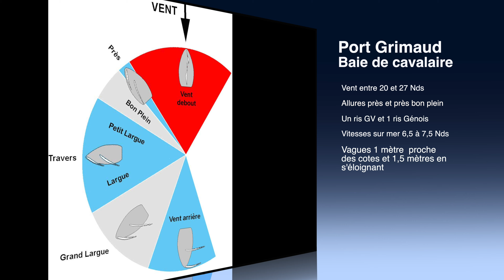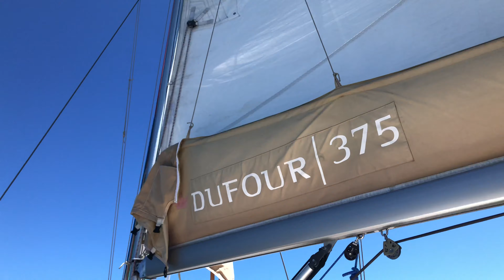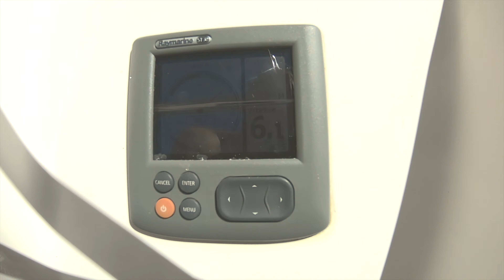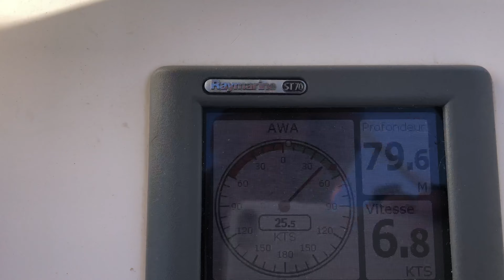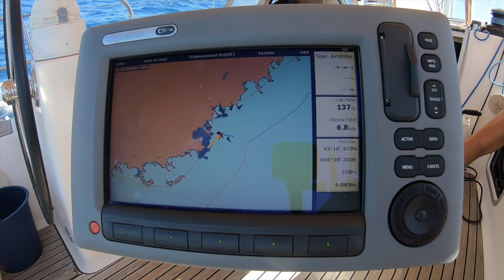⛵️Dufour 375 GL au près bon plein💨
Nous partons de Port Grimaud vent arrière , très vite au bout de la baie de St Tropez, nous réduisons la toile, tout notre parcours en suite c’est fait au près bon plein.